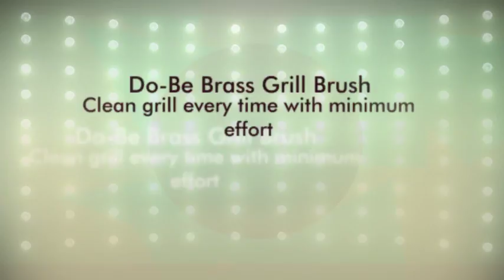animoto Grill Brush Dancing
Another entertaining show from Animoto, this time of a dancing grill brush